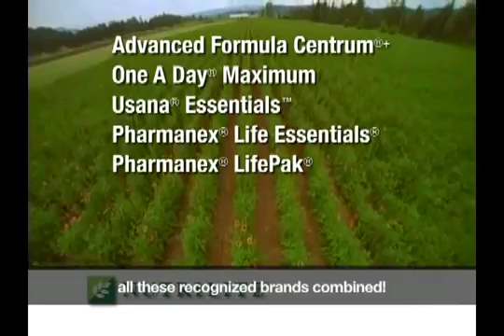May 24, 2017(2)